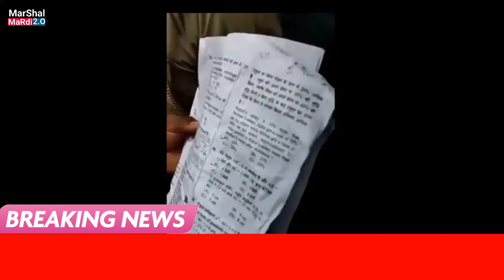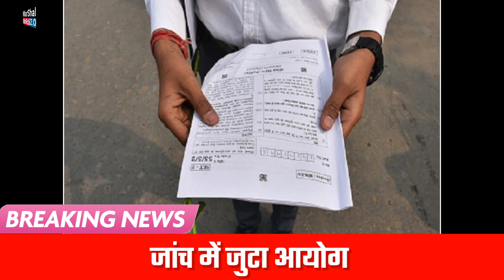सीजीएल परीक्षा का तीसरा पेपर लीक होने पर रांची में हंगामा, मेन रोड के पास अभ्यर्थियों ने प्रदर्शन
सीजीएल परीक्षा का तीसरा पेपर लीक होने पर रांची में हंगामा, मेन रोड के पास अभ्यर्थियों ने प्रदर्शन किया